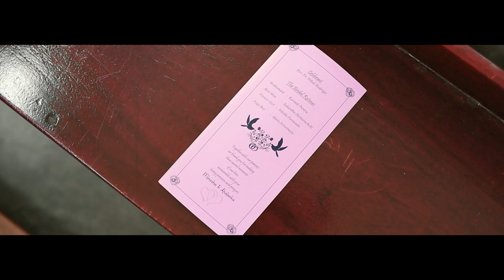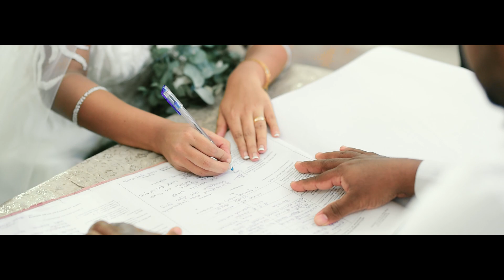Falling for you - Minusha & Akalanka wedding Day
Including music from The light and the heat - Falling for you